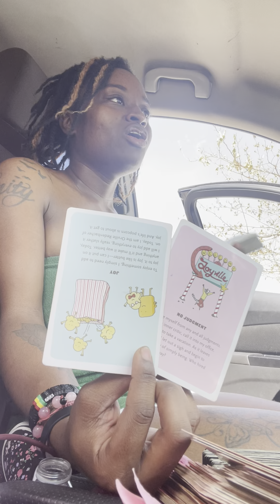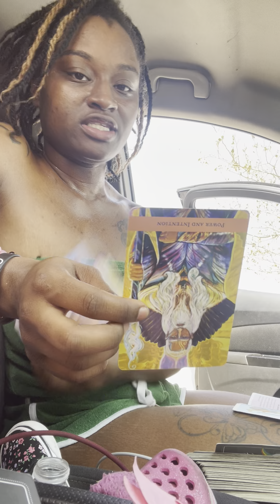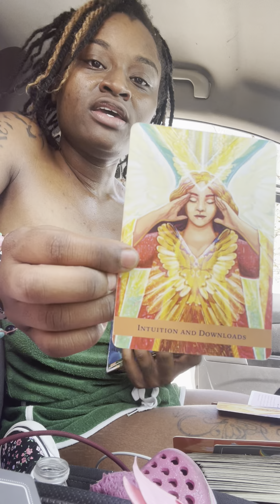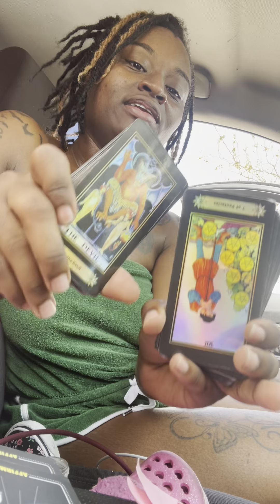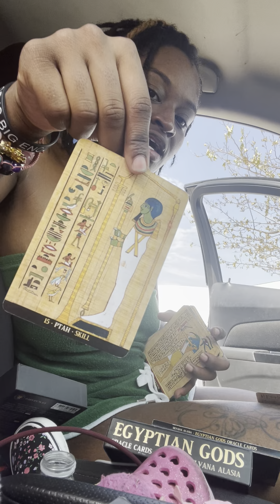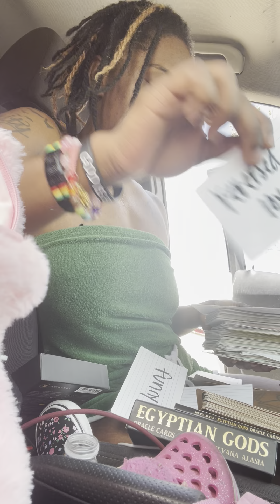Aries ♈️ NEXT48 ~ “VOODOO DOLL, LOVE SPELL, ALL ABOUT DA BENJAMINS, WAT IS IT DAT U WANT!?”